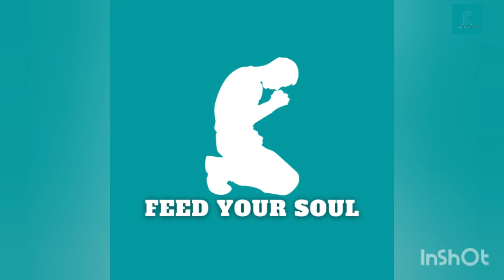Oya Halalela jeso wa makgotla 🔥❤❤🕊||piano🎹/Strings 🎻+Beat🥁|| Feed Your Soul .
Hi thanks for watching this video your support is highly appreciated .please like and subscribe if you like the videos that i make and dont forget to leave a comment so that i can be able to identify the mistakes i make .

feed your soul channel is focused on nice ,touching ,relaxed Gospel music so if you like that kind of music make sure you follow us because you gonna love the music that we make ..
THANK YOU SO MUCH FOR YOUR SUPPORT
relaxing music
sesotho gospel music
sesotho gospel